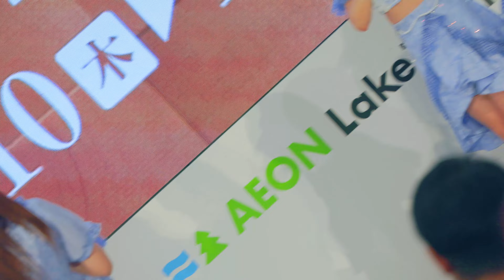Peel the Apple[R3/4K60p]（@ 越谷レイクタウン 2024.10.12）ぴるあぽ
🍎本日のぴるあぽはこちら🍎

『第5回信州フェア』
@ イオンレイクタウン mori １F 木の広場
1部 / 11時00〜

ミニライブ＆撮影会を実施
ミニライブは観覧無料でどなたでもご覧になれます🎶
ミニライブの写真・動画撮影もOKです‼️

セトリ
1.Happyyyy Pop!: 0:17 - 4:30
2.Metchachitcha Love: 4:39 - 8:46
3.リンゴの皮をむくな！～Don`t Peel the Apple～: 11:21 - 15:05
4.灼熱Glitter: 15:16 - 19:09
5.Va!Vamos!: 19:13 - 24:04

Peel the Apple【公式】

peeltheapple.jp

EOS R3
EF70-300mmF4.5-5.6 DO IS USM

"The 5th Shinshu Fair"
@ イオン湖タウン mori 1F 木広場
1 copy / 11:00 a.m.

Mini Live & Photo Session
The mini-live is free and anyone can 🎶 see it
You can also take photos and videos of the mini live! !️

Peel the Apple [Official]

Show more
peeltheapple.jp